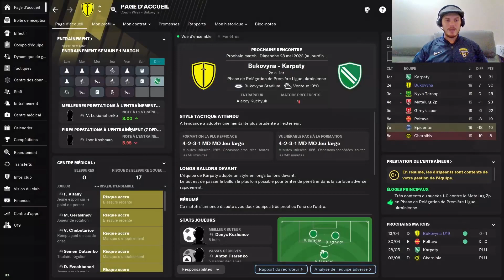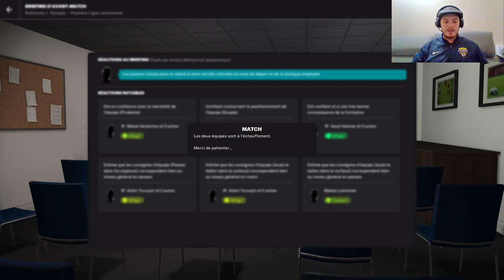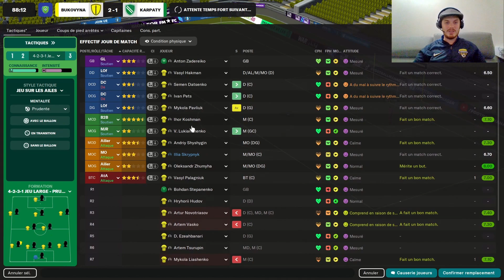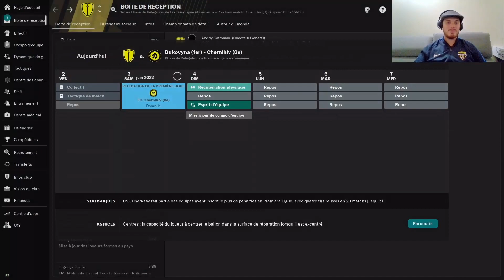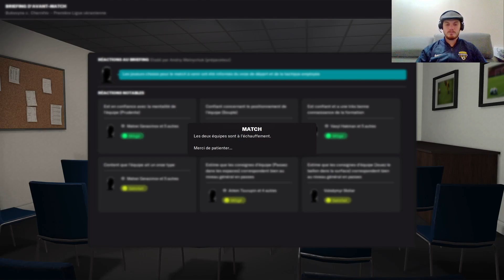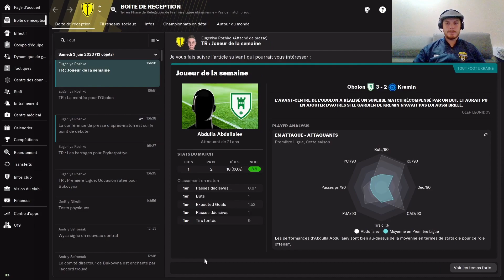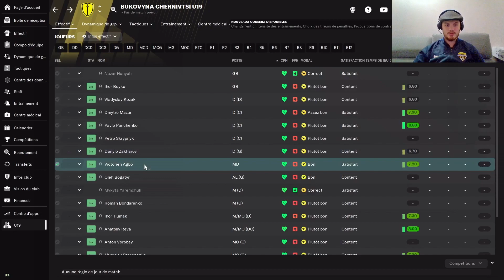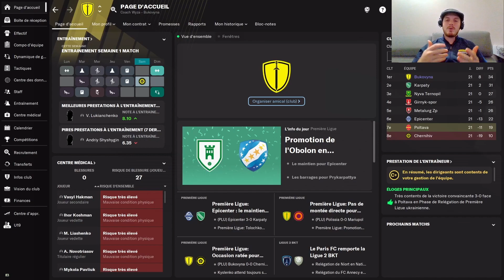FM23 From The Bottom to the top EP9 Demande de diplôme et derniers matchs de la saison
Fin de saison et on essai de finir en beauté cette phase du chamionnat ukrainien !!

Désolé pour le bug micro qui m'a obligé à du montage audio (première fois que je fais ça ^^' ), d'où le léger décalage de son a partir du second match :)